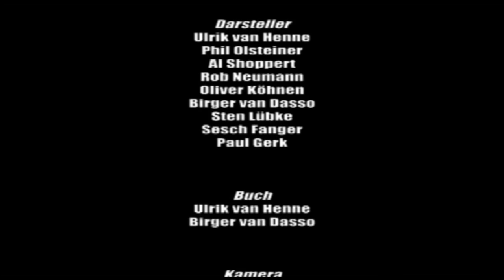VERKAUFT - HIS LIFE FOR MINE (WWII Short Film with subtitles)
Zwei Brüder (Rangers) und zwei befreundete Landser (Wehrmacht) treffen im Kampf (Battle) im WWII aufeinander. Ein tödlicher Schuss reißt alle in einen Strudel aus Hass und Rache.